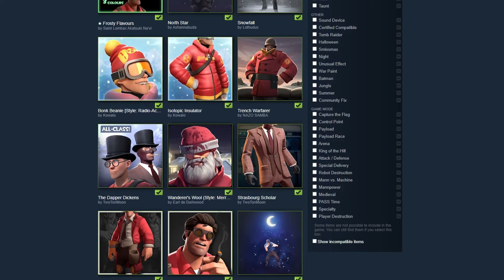Porzucona mapa z Workshop TF2... Słusznie?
Ciekawa mapa z tf2 workshop nad którą praca została zawieszona. Szkoda bo mi się podoba.

Spis treści:
00:00 - wstęp
00:51 - receznzja mapy
10:19 - moja ocena
11:03 - jak grać na pustej mapie
11:31 - jak odpalić mapę z workshopa